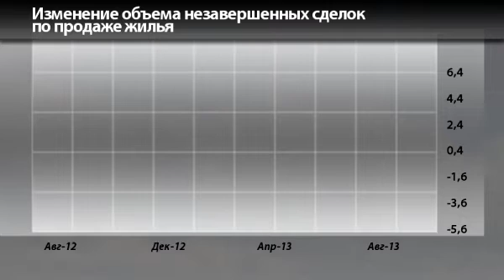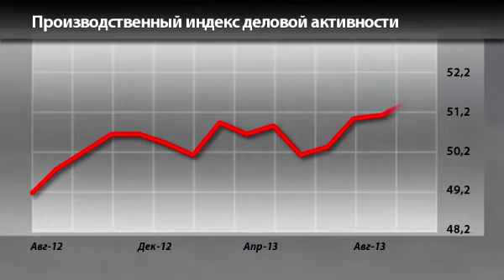Экономический календарь 30 декабря